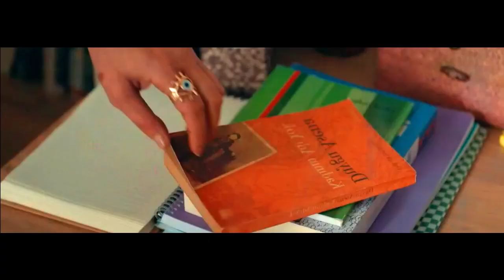تقييم و مراجعة الحلقة 1 من مسلسل البراءة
تقييم الحلقة 1 من مسلسل البراءة بطولة ايلايدا اليشان و سيركاي توتنجو .